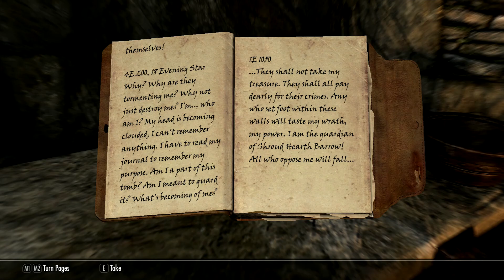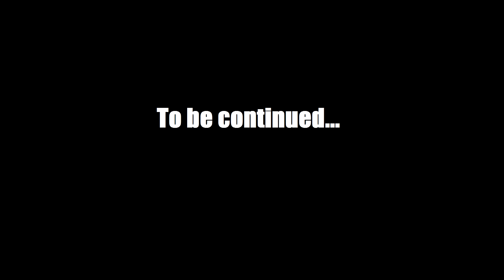The Elder Scrolls V: Skyrim Playthrough - Part 13 (60 FPS)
The 13th part of my playthrough of The Elder Scrolls V: Skyrim Special Edition by Bethesda Softworks.